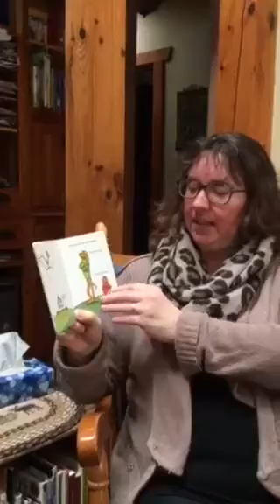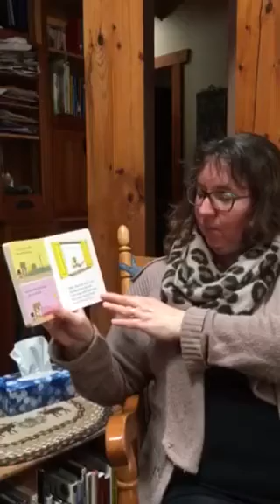Story Time with Krista- Big Dog Little Dog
Listen along to this fun story with Krista!